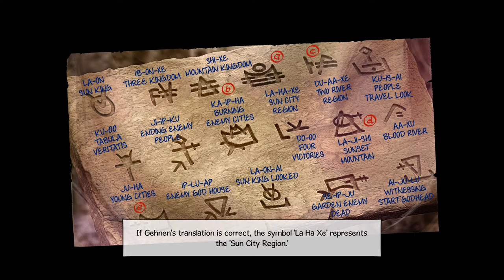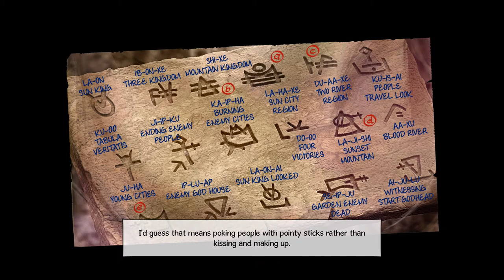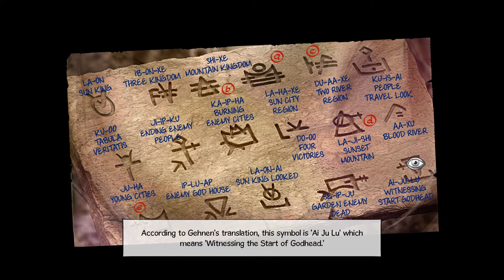Broken Sword - The Serpent's Curse: Chapter 10 - Decoding The Tabula Veritatis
In this chapter, George and Nico finally get their hands on the Tabula Veritatis and even manage to decipher its instructions - before they are interrupted by Langham, who appropriates the Tabula, kills Marques, and leaves for "The Garden Of Eden" in Mesopotamia. Unexpected help arrives from Shears, Medovsky's henchman, as Nico's philosophy debates finally pay off and the guy is turned from the dark side into helping defeat his boss and transport George and Nico to the same place in Iraq where Langham is headed.